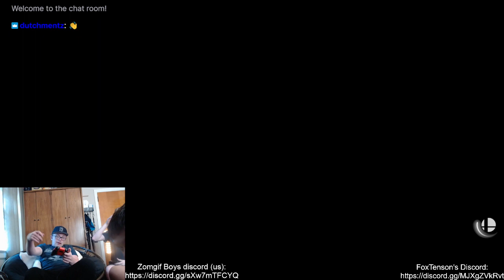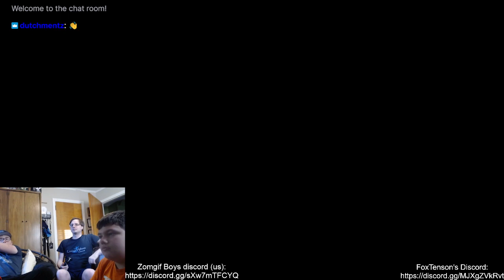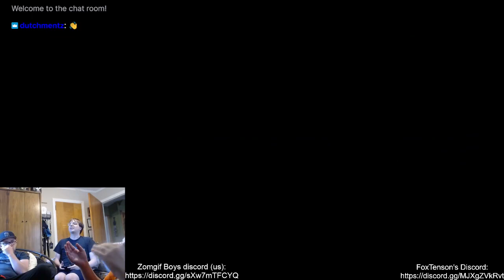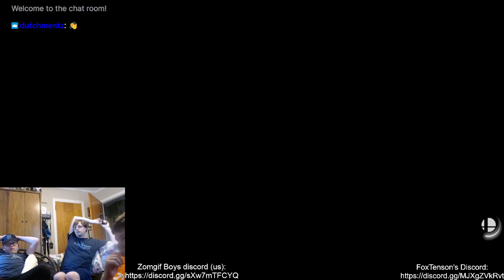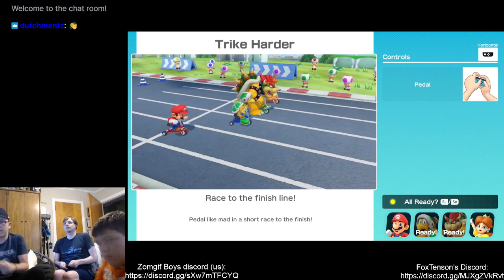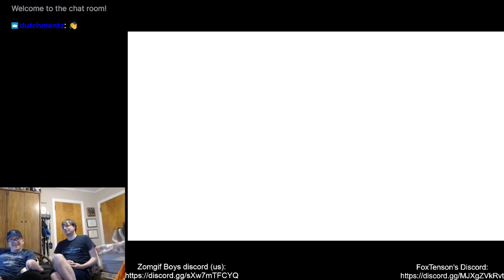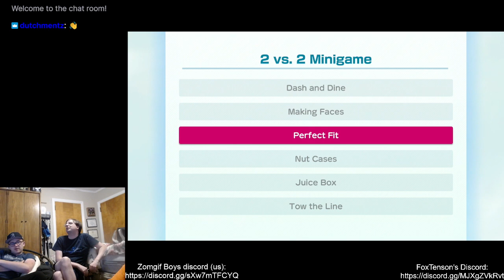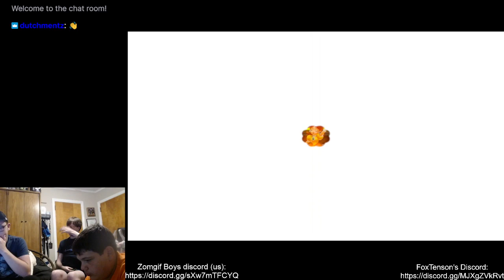super smash party 9/1/2023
Paper Mario was promised, but dutchmentz being here kind of threw that plan off. So we have some multiplayer stuff instead!